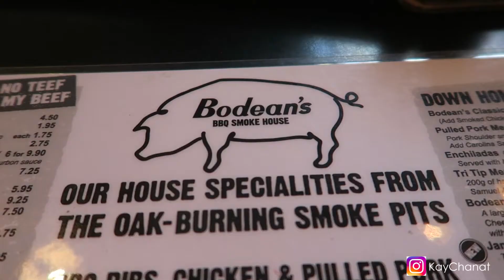London.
Ghosted for a month but im back!

Twitter snapchat & instagram - Kaychanat